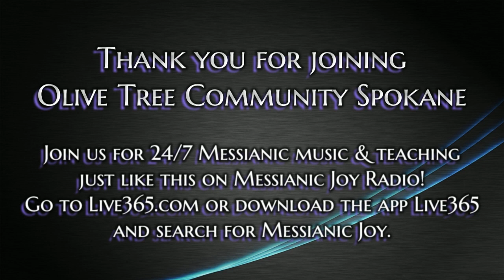10/7/23 Main Teaching from OTC Boker Shabbat Service with Joe Gonzalez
Thank you for joining us! Be sure to check out Messianic Joy radio on Live365.com or download the Live365 app and search for Messianic Joy for exclusively Messianic music and teaching just like this, with teaching from Beit Tikvah, Mon-Fri at 6:00 pm (PST) and stimulating interviews on Sat at 6:00 pm (PST).
Today, Pastor Joe is teaching as we broadcast our Shabbat service from zoom.com on 10/7/23
Olive Tree Community Spokane (OTC) is a Torah-honoring, Messianic congregation consisting of both Jews and Gentiles who follow Rabbi Yeshua HaMashiach, aka Jesus The Messiah.  We are striving to meet in person on the first of the month while also broadcasting from zoom for those out of the area or unable to attend in person. During the rest of the month, we broadcast exclusively from zoom.

If you would like information about joining us in either the zoom service or the live worship service, please send your name, telephone number, and email address to and we will send you the information. Be sure to check out our Facebook page of the same name, Olive Tree Community Spokane.

Search for “Messianic Joy” to find more Messianic music like this song, played around the clock! Every weekday evening at 6:00 pm (PST) you'll find a replay from the Beit Tikvah (House of Hope) radio program with Messianic Rabbi Hylan Slobodkin. We hope you'll be blessed!

Shalom!